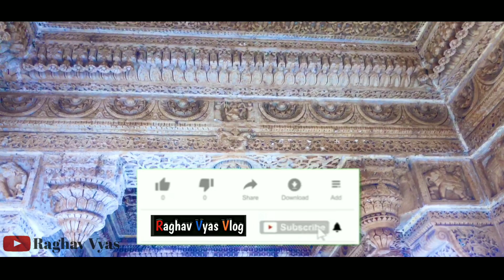Nau Choki Rajsamand | Cinematic shots | Rajsamand Lake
Hello dosto aaj ki es video me aapko leker chlunga nau Choki Rajsamand Lake it is so beautiful and yha ki history bhi ajab gajab hai so enjoy cinematic shoots dosto please support me